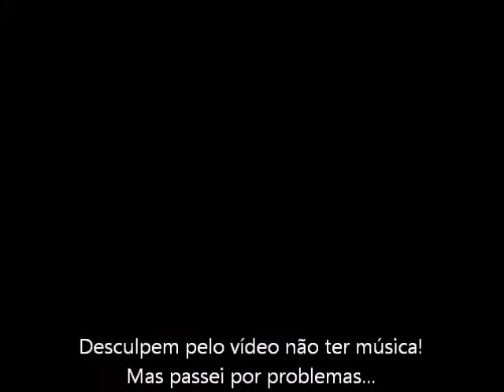Jogos Mortais - Habbo - Revenge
Habbo PT/BR